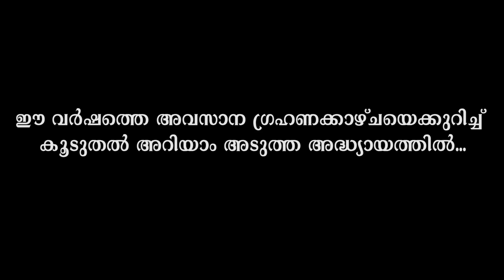How Solar eclipses occur | Types of solar eclipse | December 26 Solar eclipse Part 1 | Sahapadi Vlog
Facts about solar eclipse is explained in malayalam.

Mic Used :